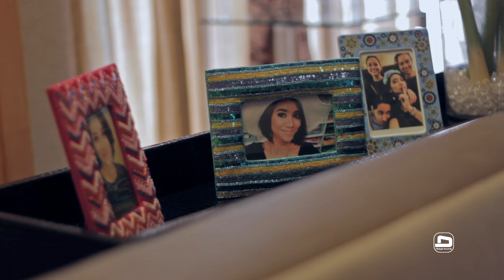YUKA KHARISMA - Hati Berbisik (Official Music Video) - OST "Love, Supermoon"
CALLER RINGTONES
Maxis - Type *131*485280# and press 'CALL/SEND'
Digi - Type CT 1319184 send to 2000
U-Mobile - Type CRM 5065858 and send to 28383
Celcom- Type *888*251068# and press 'CALL/SEND

SONG CREDITS
Composer & Lyricist: kuncidemak (O/P Onyx Garland Sdn Bhd)
Producer: Rudi Muhammad
Additional Guitars: Deo Karmawan
Mastering: C L Toh

Editor: Sarah MN
Special thanks to Shazerain, Marina and family, Ajeng, Rizhar Arahim, for the exceptional and continuous support.

BACKGROUND SUMMARY
Filem "Love, Supermoon" adalah sebuah filem 'romantic comedy' yang dibintangi oleh Farid Kamil, Nadiya Nisaa, Zain Hamid, Anne Ngasri, Rita Rudaini, Zain Saidin dan ramai lagi. Filem terbitan Grand Brilliance ini akan ditayangkan di pawagam bermula 22 Oktober 2015.
Lagu "Hati Berbisik" ini dijadikan OST untuk filem ini kerana kesesuaian lagu & senikata, menggambarkan kisah2 lucu dan sedih dalam babak2 "percintaan" dari zaman sekolah ke zaman dewasa.

*Film clips courtesy of Primeworks Studios Sdn Bhd (Grand Brilliance).